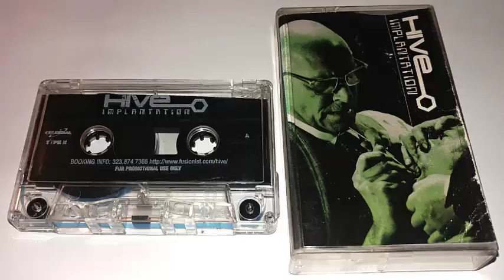Hive - Implantation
Super classic hard dnb mix from San Fran's Hive. Released in 1998, this was limited to roughly 50 copies and features an insane tracklist of badass dnb classics from Dylan, 3D, Snuggles, Dillinja, Panacea, Jonny L, One Drop, Technical Itch, Pure Instinct, Ed Rush & Optical, The Chemical Pilot, D'Cruze, Genotype, R.A.W. & E-Sassin, Absolute Zero & Subphonics, Grasscutter & Extra Breaks, and Future Forces.